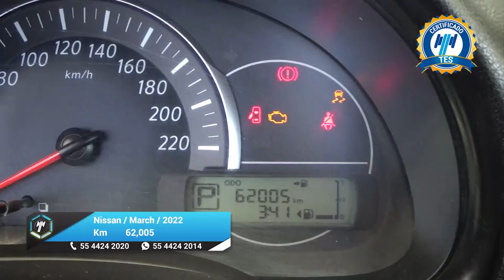Nissan / March / 2022 - 24921